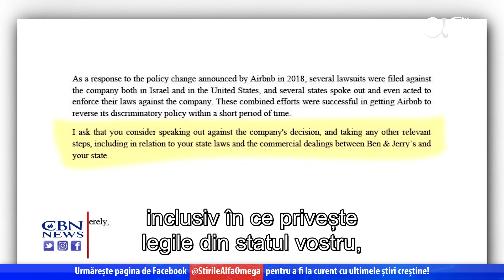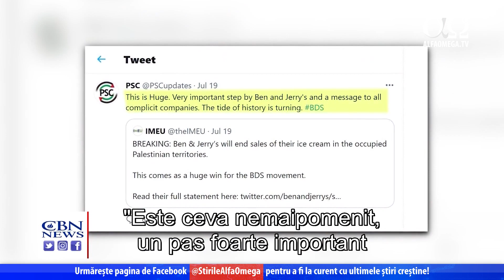Înghețata, mărul discordiei?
Chris Mitchell, reporter: Mișcarea pentru boicot, oprirea investițiilor și sancțiuni, sau BDS, împotriva Israelului pare să fi înregistrat o victorie majoră când Ben&Jerry's a anunțat că va interzice vânzarea de înghețată în așezările israeliene din Cisiordania. Israelul ripostează. Yair Lapid, ministrul israelian de externe, a trecut în ofensivă după anunțul din partea Ben&Jerry's că nu își va mai vinde produsele în comunitățile evreiești din Cisiordania și cartierele evreiești din estul Ierusalimului.
Yair Lapid, ministrul israelian de externe: Decizia celor de la Ben&Jerry's este o predare rușinoasă în fața antisemitismului, a mișcării BDS și a tuturor celor care au intenții rele prin discursuri anti-israeliene și anti-evreiești. Vă spunem că noi nu vom tăcea.
Reporter: Decizia celor de la Ben&Jerry's îi impulsionează pe cei de la BDS, care au luat Israelul ca țintă de peste un deceniu.
Yair Lapid: Peste 30 de state din SUA au adoptat legi anti-BDS în ultimii ani. Voi solicita aplicarea lor, una câte una, contra ideilor celor de la Ben&Jerry's fiindcă ei nu ne vor tratat astfel fără să sufere consecințele.
Reporter: Ambasadorul Israelului în SUA, Gilad Erdan, scria pe Twitter că a trimis o scrisoare către guvernatorii a 35 de state americane, spunând: "Vă rog să condamnați decizia companiei și să luați măsurile care se impun, inclusiv în ce privește legile din statul vostru, cât și legăturile comerciale din statul vostru în ce privește compania Ben&Jerry's. Ben&Jerry's a emis o declarație prin care spunea că vânzarea de înghețată produsă de ei către ceea ce ei numesc "teritoriu palestinian sub ocupație" încalcă valorile lor. Compania-mamă, Unilever, a spus însă că a împiedicat producătorul de înghețată să boicoteze Israelul. Israelul a deținut controlul în Cisiordania, în Fâșia Gaza și în întreg Ierusalimul după Războiul de Șase Zile din 1967. Ținut cunoscut sub numele de Iudeea și Samaria, cam 700 000 de israelieni locuiesc în zone despre care ei cred că fac parte din moștenirea lor biblică.
Allan Gonsher, rezident efrat, Iudeea și Samaria: Nu are niciun sens, dar are sens. Dacă ești antisemit și urăști Israelul, din punctul tău de vedere, totul este perfect și pentru tine aceasta este mai important decât înghețata. Rabinul Yitzchok Adlerstein de la Centrul Simon Wiesenthal spunea pentru "Știrile CBN" că sunt mulți care subestimează impactul boicotului.
Rabinul Yitzchok Adlerstein, Centrul Simon Wiesenthal: Faptul că Ben&Jerry's și-a legat imaginea corporației de ideea că Israelul este o națiune colonialistă, un opresor brutal al unei țări care a fost născută moartă și care nu ar fi trebuit să fie aici, este o mare problemă. Odată ce o companie a făcut acest lucru, alte companii o vor face mult mai ușor apoi.
Reporter: Rabinul Adlerstein spune că cea mai importantă acțiune pe care oamenii o pot întreprinde este să discute cu managerul supermarketului unde își fac cumpărăturile.
Rabinul Yitzchok Adlerstein: Și să îi spună: "Ben&Jerry's le stă în gât multora care cumpără de aici și nu vrem să spunem că vă vom boicota dacă nu veți scoate marfa celor de la Ben&Jerry's de pe raft, dar ați putea cel puțin să o puneți într-un loc mai puțin vizibil?"
Reporter: Autoritatea Palestiniană a aplaudat boicotul, numindu-l legal și moral. Campania de solidaritate palestiniană de asemenea scria pe Twitter: "Este ceva nemaipomenit, un pas foarte important din partea celor de la Ben&Jerry's și un mesaj către toate companiile complice. Soarta istoriei se schimbă."
Reporter: Spre deosebire de această aromă obișnuită de cafea, boicotul a mai inspirat câteva "arome satirice" pe platformele de socializare din partea celor care se opun boicotului, între care și aceasta: "Împingeți toți evreii în marea de caramel sărat." Israelienii speră acum că acest boicot al companiei Ben&Jerry's se va topi de la căldura verii.
Urmărește acum cele mai noi știri și reportaje creștine accesând pe pagina noastră de facebook: @StirileAlfaOmega! Alte știri și reportaje creștine Știre prezentată în cadrul emisiunii „Jerusalem Dateline” 387, difuzată la Alfa Omega TV în iulie 2021.